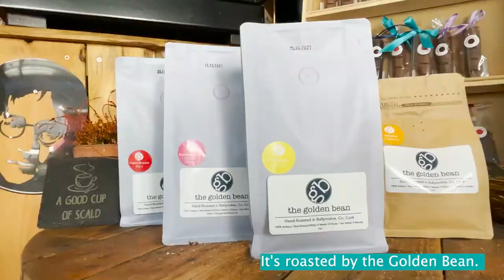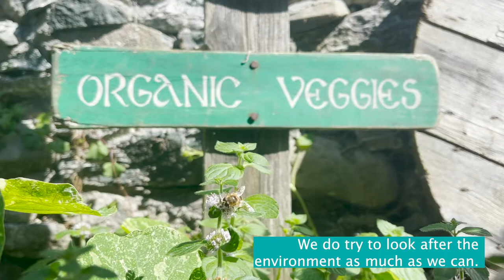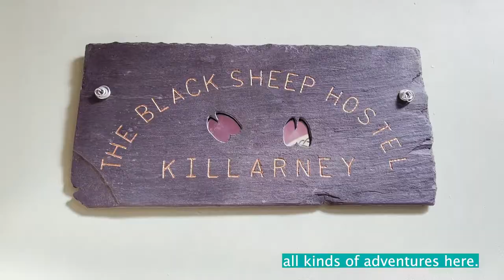Why one of the World's Most Sustainable Hostels partnered with 2GoCup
The Black Sheep Hostel & Coffee Shack in Killarney, Co Kerry, was named one of the World's Most Sustainable Hostels by Hostel World.

This slice of paradise shares a garden wall with Killarney's National Park. It offers eco-adventures & delicious Golden Bean coffee to tourists and locals alike.

In keeping with the hostel's sustainable ethos, owner Kevin Leahy offers takeaway coffee in 2GoCups to reduce single-use waste in this beautiful part of Ireland.

Watch as Kevin explains all of the incredible planet-friendly ways he runs his tourism and hospitality business.

To learn how 2GoCup's deposit & return scheme can benefit your business & the planet, visit 2GoCup.ie.